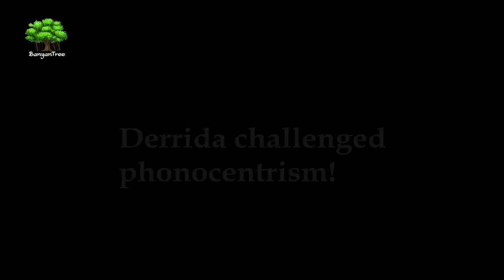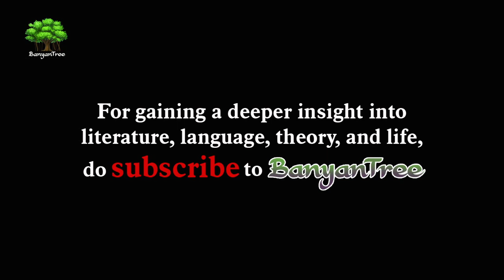Derrida and Phonocentrism: Introduction. Dr. A. Raghu.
Dr. A. Raghu speaks on Derrida and Phonocentrism